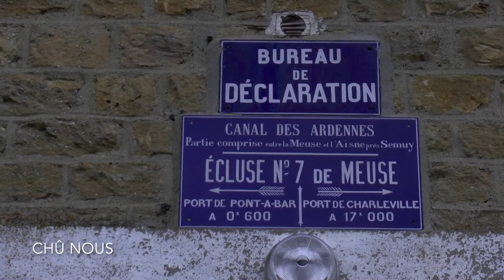la Randomoise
première sortie de l'année ce dimanche 3 janvier pour une remise en forme après les fêtes. Plus d'une centaine de randonneuses et randonneurs avec la Randomoise, au départ de DOM le MESNIL. En attendant la sortie à thème du 17 janvier à Hannogne ST Martin.